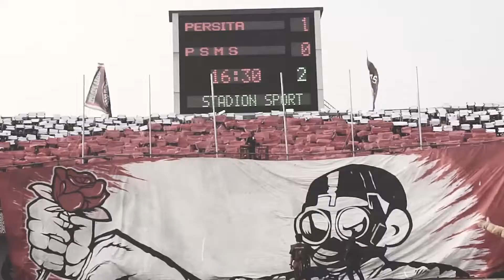NORTH LEGION IN ACTION - PERISTA vs PSMS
Tema "SILENCED JUSTICE" berlatar motif mozaik merah putih, dan gambar orang bertopeng sedang memberikan bunga yg seolah tidak bisa berbicara, bosan mencium janji janji para petinggi di negri ini dan menuntut keadilan yg sedang dibungkam, adalah contoh potret negeri kita.